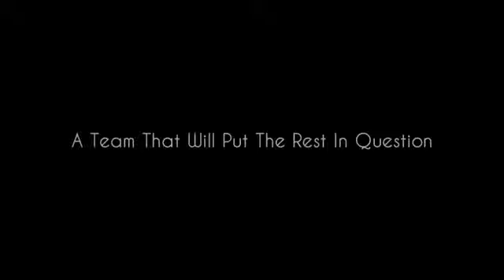The Havoc Gang